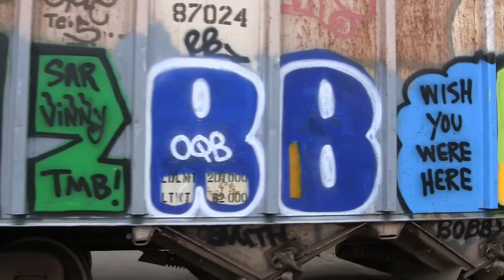Providence & Worcester Middletown Cluster Featuring the RED ROCKET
Providence & Worcester Railroad local freight service in the Middletown, Connecticut area, including the jobs NH-2 and CT-1, filmed during May, 2019.  On June 3, freight service between Middletown and Hartford is to commence, and operations may change quite a bit.  Time will tell!